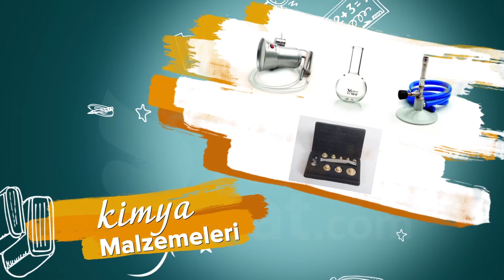LABORATUVAR-DENEY MALZEMELERİ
Uygun fiyatlar,kapıda ödeme seçeneği,100 TL ve üzeri ücretsiz kargo,güvenli alışveriş imkanlarıyla sizlerle...